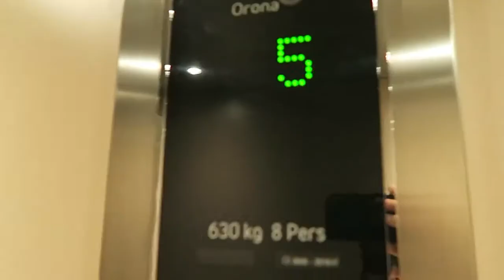Biking In Palma Mallorca Spain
Missed last vlog? NO worries...